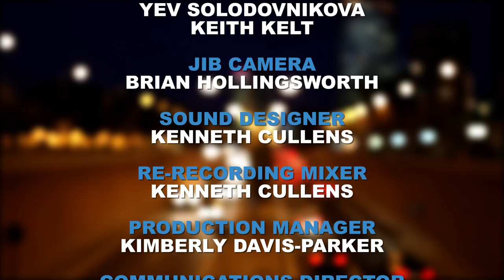Dwelling Together in Unity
Join Shabbat Night Live guest, Bill Cloud of Shoreshim Ministries, as we understand the purpose of Creation and our responsibilities to Yehovah. The Almighty created all things with purpose and we are caretakers of those purposes. But, when we lose our focus on Him, the evil one can sneak in and plant his purposes — the tare that takes over and destroys like a weed.

Everything is created to function according to its purpose… the question is, “are you functioning according to YOUR purpose?”